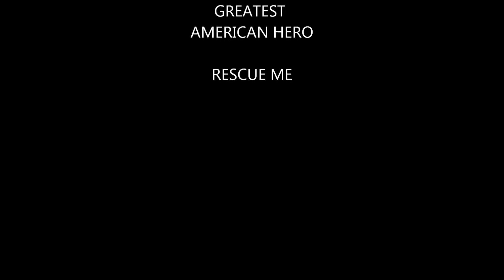superman music video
this video contains two themes one from the greatest american hero and the second from rescue me both songs seem to fit with superman.